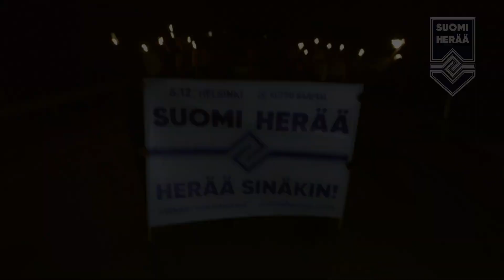Suomi Herää -marssi 6.12.2022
Suomi Herää -marssi, Helsingissä 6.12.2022 Rautatientorilla klo 16:00